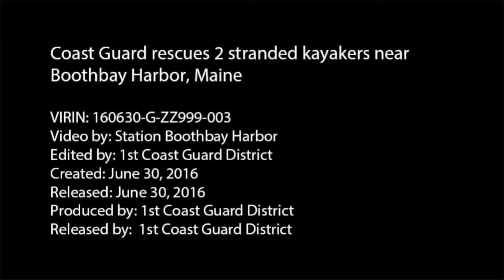Coast Guard rescues 2 stranded kayakers near Boothbay Harbor, Maine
A Coast Guard MH-60 Jayhawk helicopter from Air Station Cape Cod rescues two stranded kayakers off White Island near Boothbay Harbor, Maine, Thursday, June 30, 2016. The kayakers became stranded after capsizing nearby. (U.S. Coast Guard video/Public Domain).